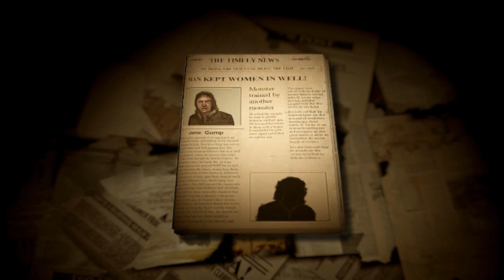Lucius 2: Futuros Criminales en Series #4 por Cochino404